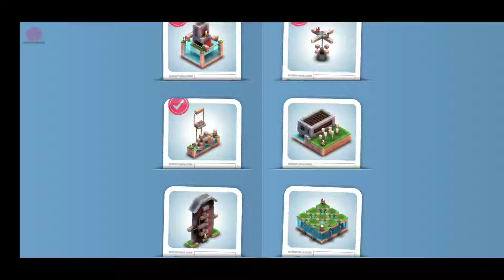Mekorama : Level 37 Portal : Android Game